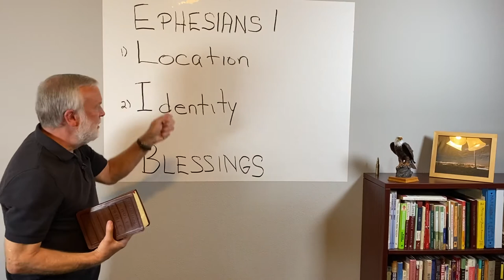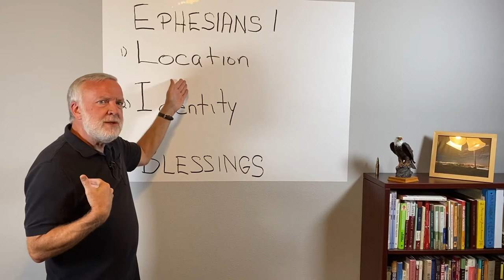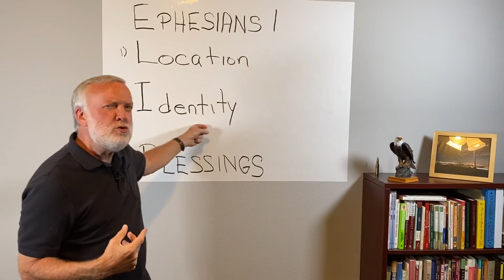REMEMBER WHO YOU ARE AND WHOSE YOU ARE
God is more interested in WHO you are IN CHRIST than WHAT you do.
Ephesians 1